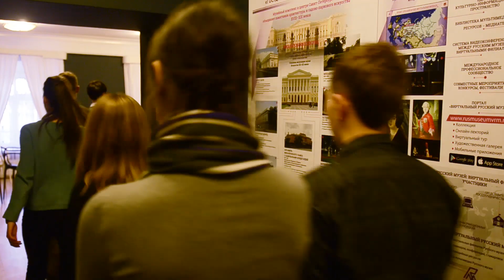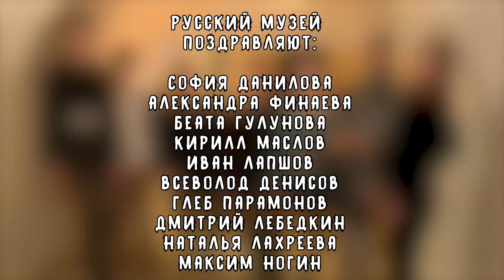Ярославль, Ярославский художественный музей